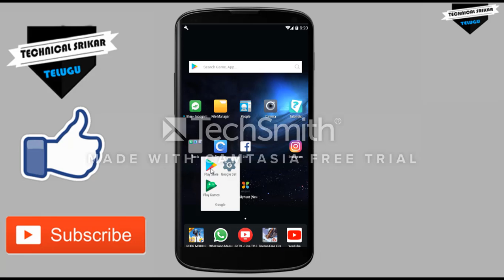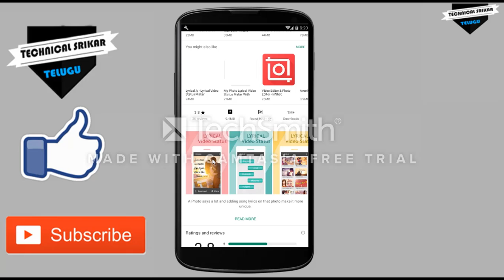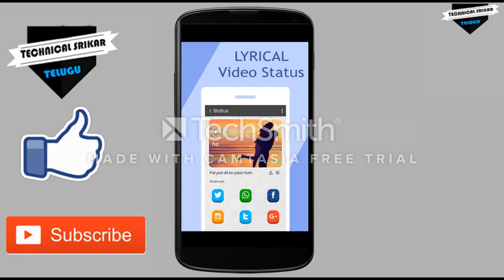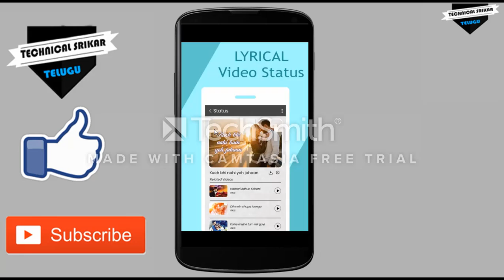Whatsapp Status Making App | In Telugu | Technical Srikar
In This Video I'll Show Whatsapp Status Making App In Telugu .

This background music using by NCS channel (Elektronomia - Sky High)